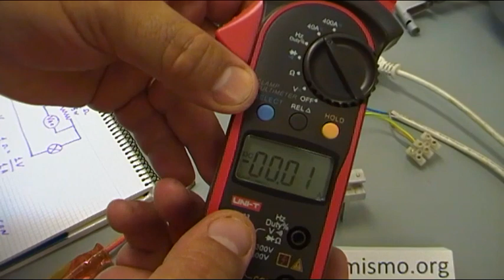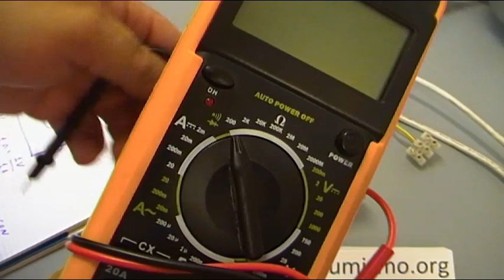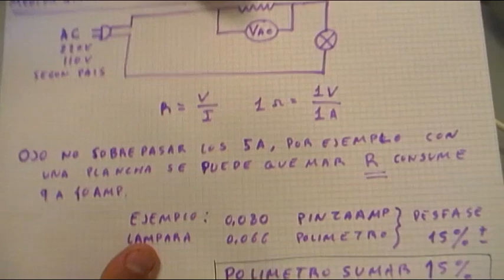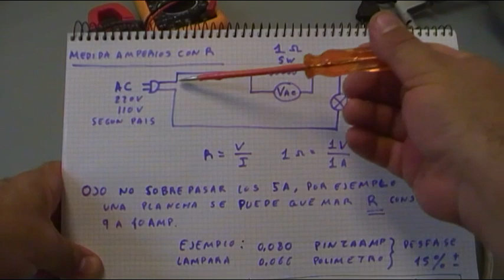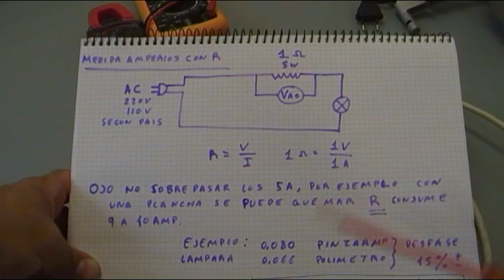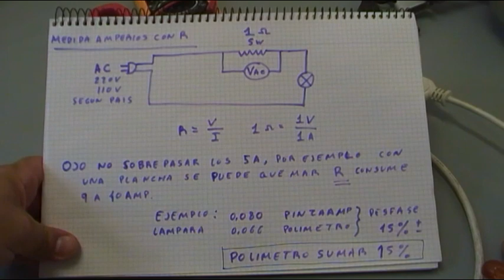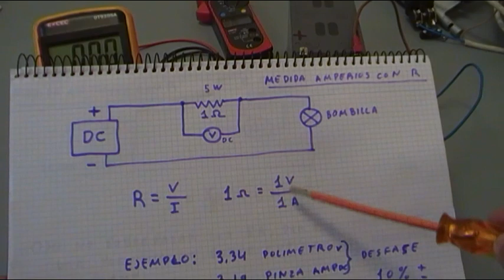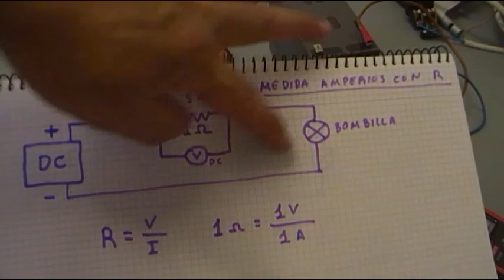ELECTRONICA BASICA: MEDIDA DE AMPERIOS CON UNA RESISTENCIA DE 1 Ohm